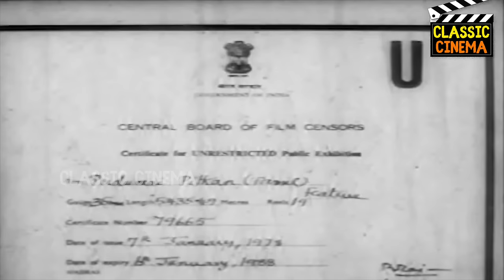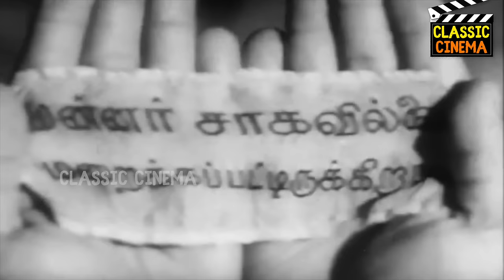Pudhumai Pithan Full Movie HD | M.G.Ramachandran | T.R.Rajakumari | Tamil Classic Cinema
Pudhumai Pithan is a 1957 Indian Tamil-language film directed by T. R. Ramanna and written by M. Karunanidhi, starring M. G. Ramachandran, T. R. Rajakumari and B. S. Saroja. The film was released on 2 August 1957.